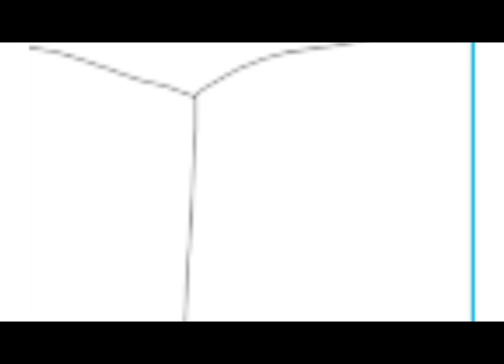meet spidey's friends OPENING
remember that show called BAMAN and PIDER
series on Mondomedia created by Lindsay and Alex Small-Butera

JUST IMAGINE if SPIDER-MAN INTO THE SPIDER VERSE was like that really ...

Here's you example PLUS I do not have any plans of making series ...but ONLY THE FUTURE CAN TELL REALLY ?

Have faith too